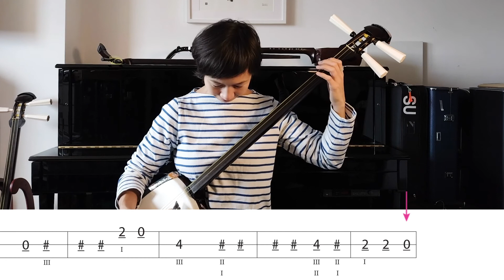PlayAlong Der Mond ist aufgegangen auf Shamisen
Anlässlich der Tsukimi-Feierlichkeiten habe ich ein Tutorial für Anfänger für euch gemacht.  Und welches Lied eignet sich dafür besser als "Der Mond ist aufgegangen"? Ich führe euch Schritt für Schritt durch das Lied, damit ihr es am Ende in einem Stück und mit Freunde sicher spielen könnt!
Das Lied ist geeignet für Anfänger und bietet Fortgeschrittenen Freiraum, eigene Verzierungen einzubauen oder Variationen zu entwickeln.
Hier habe ich euch das PlayAlong hochgeladen, das das Endresultat des Tutorials ist.

In Japan feiert man im Herbst "Tsukimi", also die "Mondschau" (von der Wortzusammensetzung aufgebaut wie Hana-mi Blüten Gucken, nur mit "Tsuki", also dem Mond). Dem Mond werden Opfergaben (Sake, Bohnen und mehr) dargeboten und die Menschen bitten um eine ertragreiche Ernte.

Wer sich nicht erinnert, wie man Bunkafu-Notation liest, findet hilfe in diesem Artikel und in diesem Video :)

Ich freue mich über euer Feedback, wie es euch mit dem Lied ergeht und ob ihr Spaß damit habt!